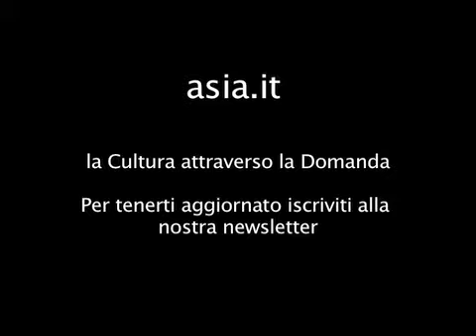Le frontiere della fisica sperimentale al CERN/2